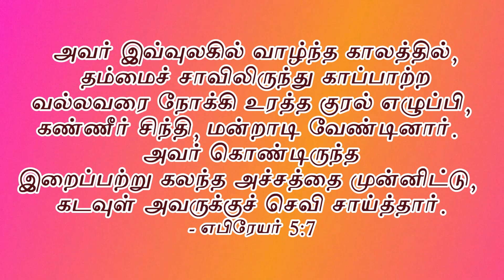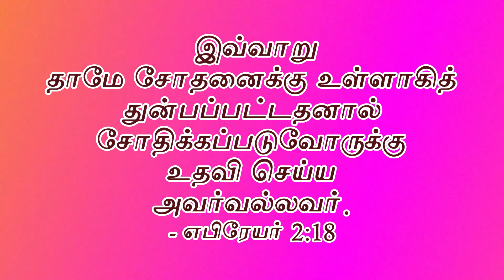மீட்பின் சத்தம் | The Voice of Salvation | Koinonia JB India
Koinonia JB Media